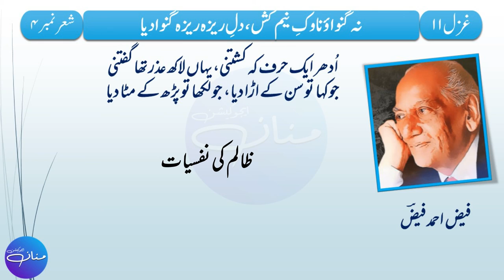Faiz Ahmad Faiz – Ghazal 1 Tashreeh | Intermediate I | FA, F.Sc, ICS, I.Com | Online Learningn | 2/3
Faiz Ahmad Faiz – Ghazal 1 Tashreeh | Intermediate I | FA, F.Sc, ICS, I.Com |
In this video, we are going to learn how to explain the poetry/ ghazal of the famous and revolutionary Urdu poet 𝗙𝗮𝗶𝘇 𝗔𝗵𝗺𝗮𝗱 𝗙𝗮𝗶𝘇 who was a Pakistani poet, and author in Urdu and Punjabi language. He was one of the most celebrated writers of the Urdu language in Pakistan. Outside literature, he has been described as "a man of wide experience" and has been a teacher, an army officer, a journalist, a trade unionist, and a broadcaster. Through his poetry and pen, he always fought against tyrannical rulers, capitalism, and feudalism.  He always became the voice of the oppressed. In this poem too, he has shown the truth of his ideas by addressing the oppressors.
This lecture is prepared for the students of Intermediate part 1 i.e. the students of F.A, F.Sc, ICS, and ICom I. This lecture is prepared from the book “Sarmaya-e-Urdu” that is taught in grade 11 or Intermediate Part I. The lyrics or dictation of this poem are verified from Rekhta poetry/ Rekhta Shayari.